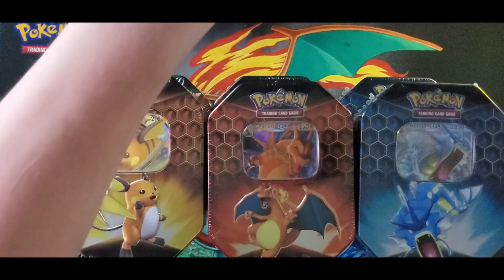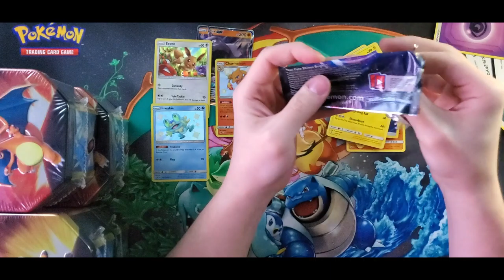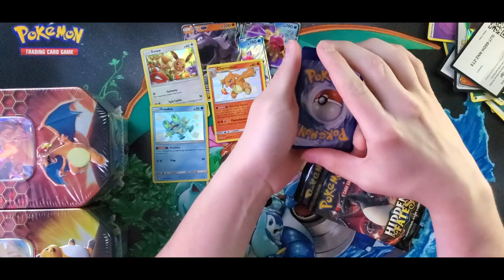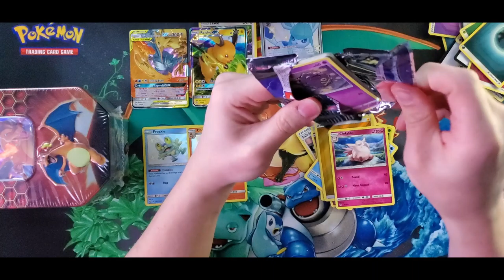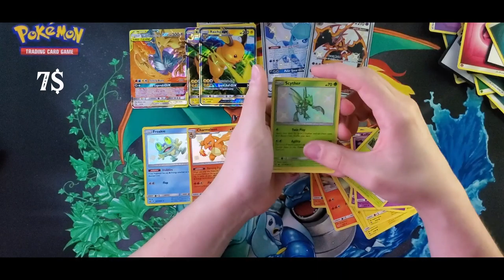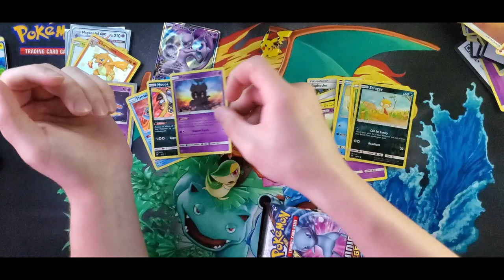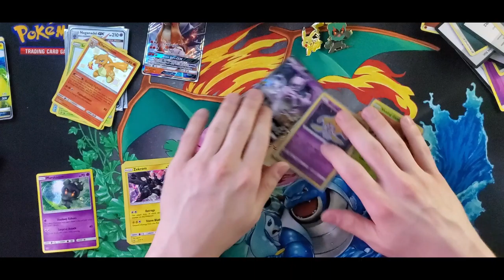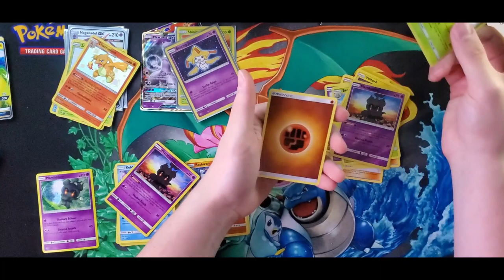MORE! Pokemon Shiny hunting! *Give away*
Hi viewers!

Sorry for all the sighs today just a lot of the my mind, but I tried to cheer myself with some more Pokemon packs! Not 3, but 6 hidden fates tins!